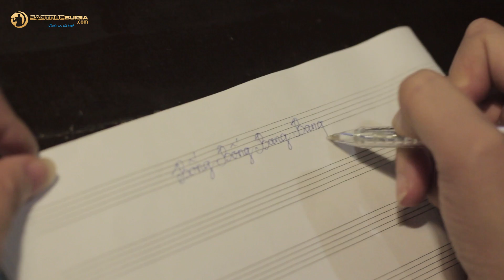Bống Bống Bang Bang (Cover) - Tuyệt Phẩm Hòa Tấu Hay Nhất 2017 - Bùi Công Thơm - Sáo Trúc Bùi Gia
Bống Bống Bang Bang (Cover) - Tuyệt Phẩm Hòa Tấu Hay Nhất 2017 - Bùi Công Thơm - Sáo Trúc Bùi Gia. Hãy cùng Sáo Trúc Bùi Gia thưởng thức Bống Bống Bang Bang (Cover) - Tuyệt Phẩm Hòa Tấu Hay Nhất 2017 - Bùi Công Thơm - Sáo Trúc Bùi Gia. Comment bài sáo trúc bạn yêu thích nhất với Sáo Trúc Bùi Gia nhé.

Đăng ký học sáo trúc online với giảng viên, mọi lúc mọi nơi với học phí chỉ 300.000đ/tháng tại

Mua sáo trúc chuẩn âm, chuẩn beat, lên nhẹ 19 nốt nhạc và 3 quãng, có clip kiểm tra từng cây sáo tại: